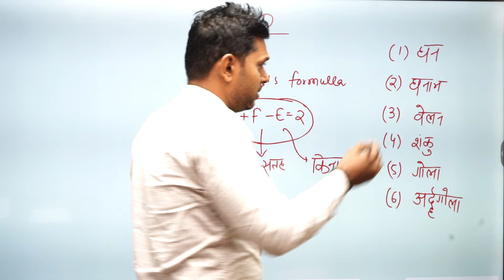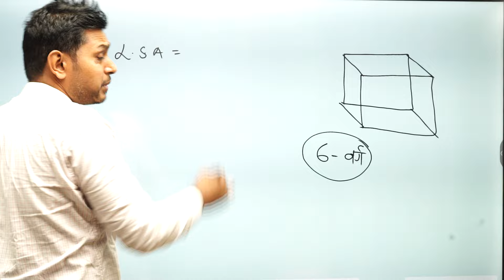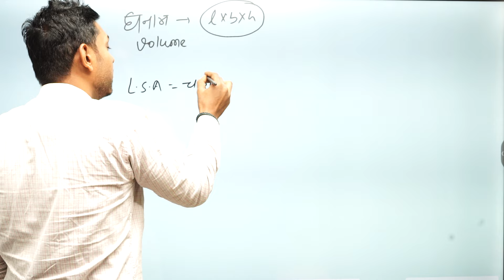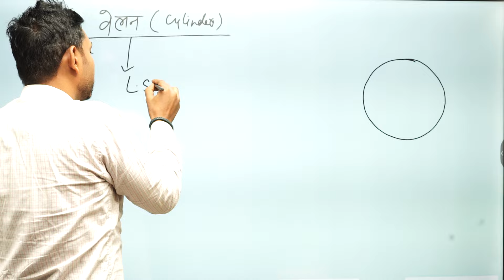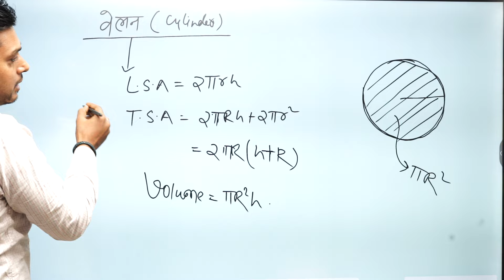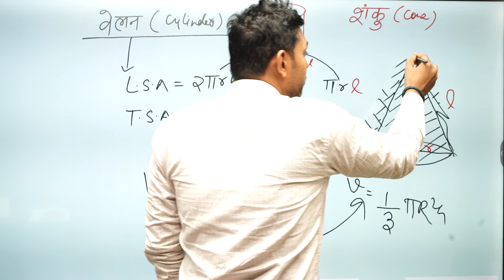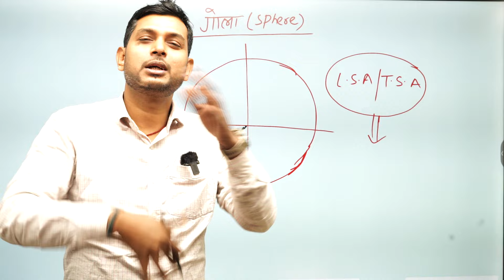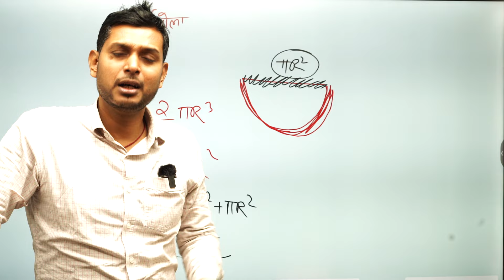बिहार दारोगा( mains) 1275| Mensuration 3D FORMULLA |Er .Vikash yadav Sir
बिहार दारोगा( mains) 1275
 बिहार दारोगा(
mensuration 3D Formulla
  ADVANC EMATH  FOR बिहार S।
 MATH SPECIAL CLASS FOR BIHAR DAROGA
 Er-Vikash  yadav  Sir
 Er-Vikash   yadav Sir
THIS VIDEO IS FOR ALL GOVERNMENT JOBS LIKE- CGL, CHSL, GD, UP POLICE, UP SI, UP CONSTABLE.
BY VK YADAV MATHS